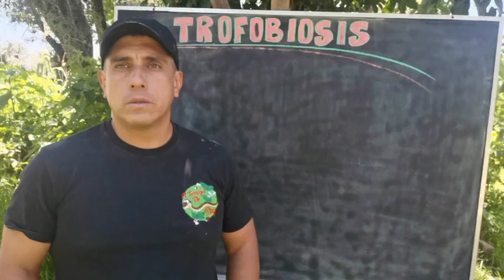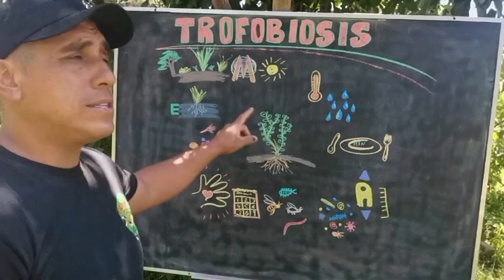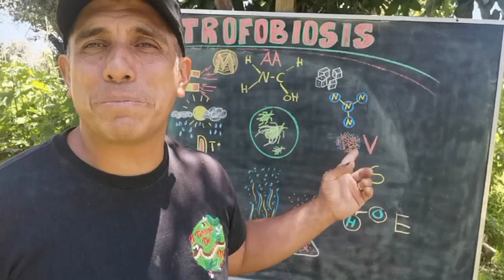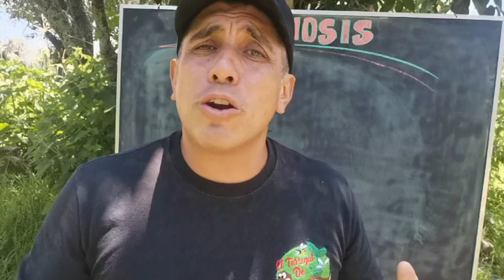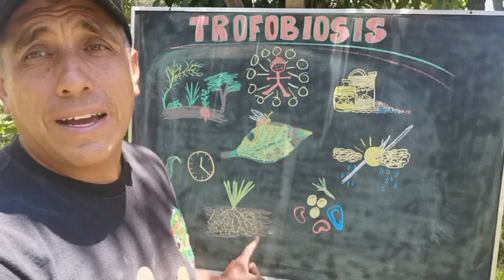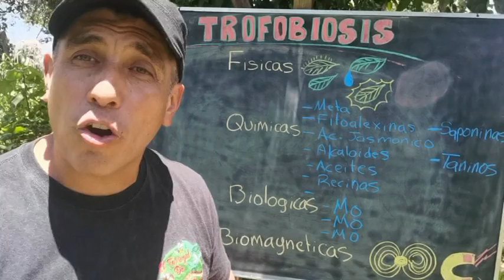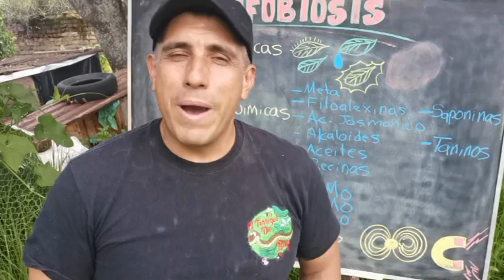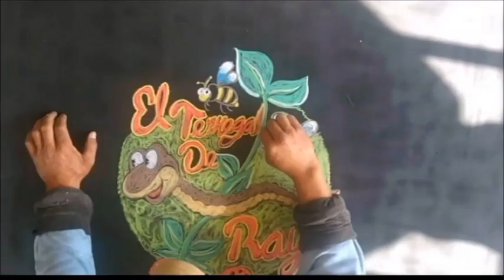PLAGAS Y ENFERMEDADES, (EL MEJOR CONTROL) "TROFOBIOSIS" CHARLA LARGA. 🐌🐛🦗🦠🐜 LUNES DE PIZARRA #16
ESTIMADA COMUNIDAD DEL TERREGAL DE RAY, LES COMPARTO ESTA CHARLA (LARGA Y TENDIDA, PERO NUTRITIVA) ACERCA DE LAS OBSERVACIONES QUE HE HECHO AL RESPECTO DE LAS PLAGAS Y ENFERMEDADES Y COMO CON NADA DE SUSTANCIAS O PRODUCTOS HE LEGRADO TENER TODO BAJO CONTROL, LO QUE HE APRENDIDO DE LA TEORÍA DE LA TROFOBIOSIS Y MUCHOS DATOS MÁS QUE NO SE CONSIDERAN AL RESPECTO, TE SORPRENDERÁS DE TODO LO QUE ESCUCHARÁS, ESPERO DE CORAZÓN QUE LES SIRVA PARA MEJORAR SUS HUERTOS Y SUS VIDAS, ABRAZOS Y QUE EL CREADOR LOS BENDIGA A TODOS Y LE SDE ABUNDANCIA DE COSAS DE BIEN.

SI DESEAS CONTRIBUIR CON EL TERREGAL DE RAY, LO PUEDES HACER DE 5 FORMAS.
1- COMPRANDO ALGÚN PRODUCTO DEL TERREGAL PUBLICADO EN MERCADO LIBRE. VE AL BUSCADOR DE MERCADO LIBRE MÉXICO Y PON “EL TERREGAL DE RAY”, AHI TE SALDRÁN LOS PRODUCTOS.

2- CON UN DONATIVO QUE TENGA A BIEN TU CORAZÓN OFRECER A LA SIGUIENTE CUENTA DE PAYPAL
3- DONANDO EN LOS CHATS EN VIVO POR MEDIO DE LOS “SUPER CHATS” QUE ES EL SIMBOLITO DE PESOS QUE ESTA EN LA BARRA DE COMENTARIOS DEL SUPERCHAT EN CADA ESTRENO
4- A AL NÚMERO DE. TARJETA DE SCOTIABANK EN OXXO (México) 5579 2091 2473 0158
ANTEMANO MUCHAS GRACIAS, QUE LA VIDA LE MULTIPLIQUE Y BENDICIONES